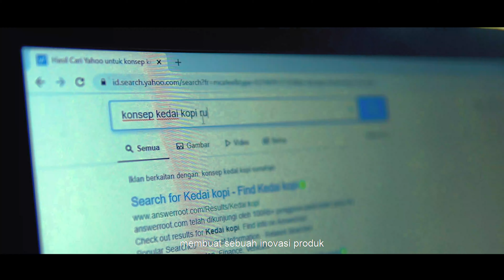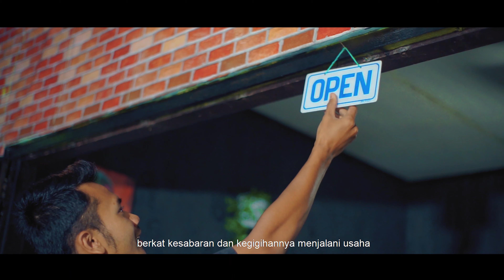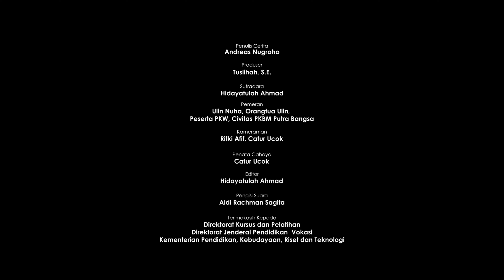Seruput Kopi di Pulosari - PKBM Putra Bangsa Kab. Pemalang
Sebuah film pendek, diambil berdasarkan kisah nyata sebagai best practice penyelenggaraan Program Pendidikan Kecakapan Wirausaha di PKBM Putra Bangsa Kab. Pemalang Tahun 2021